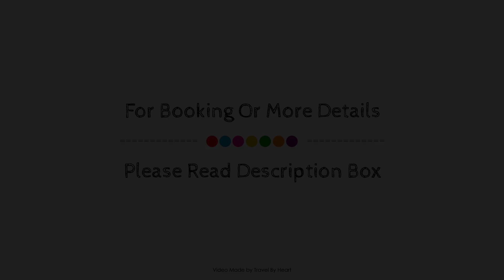Hotel Casa del Stano, Oaxaca, Mexico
Searching For
1. Hotel Casa del Stano - Oaxaca
2. Hotel Casa del Stano - Oaxaca Virtual Tour
3. Hotel Casa del Stano - Oaxaca Rooms
4. Hotel Casa del Stano - Oaxaca Amenities
5. Hotel Casa del Stano - Oaxaca Videos
6. Hotel Casa del Stano - Oaxaca Offers
7. Hotel Casa del Stano - Oaxaca Deals
Audio Credit:
Track Title: Blank Slate
Artist: VYEN